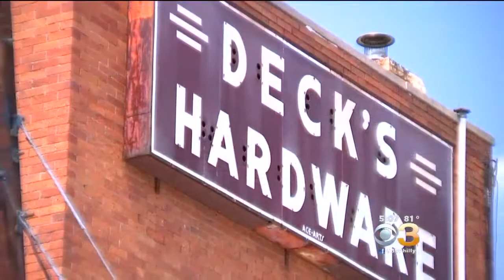Summerfest: Ambler's Roots Are In The Railroad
Just like many of the suburbs of Philadelphia, Ambler's roots are in the railroad. A robust train stop helped to make Ambler a profitable destination in the late 1800s.